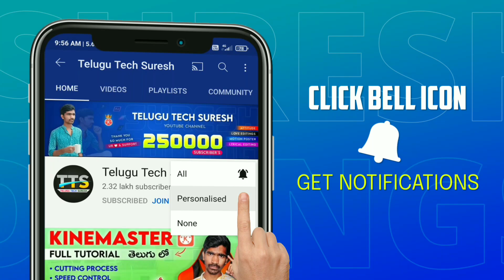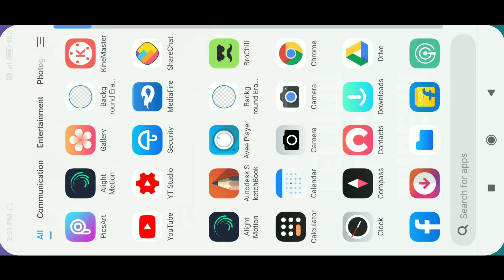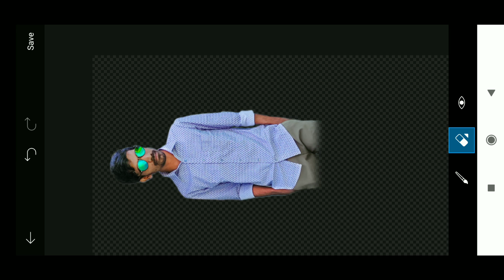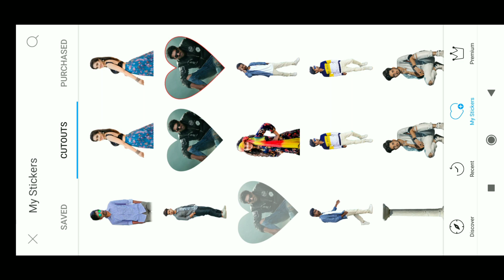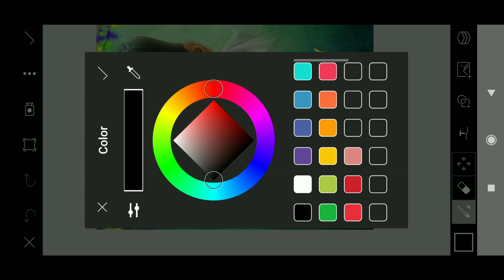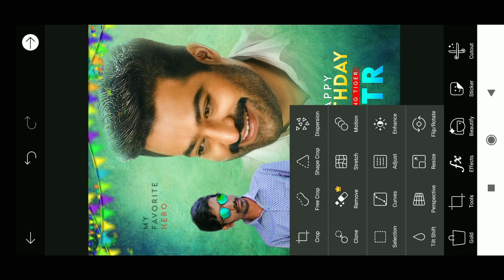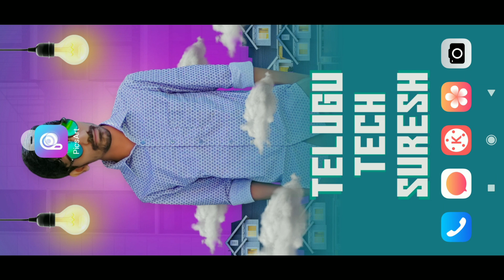Ntr birthday special photo editing in mobile